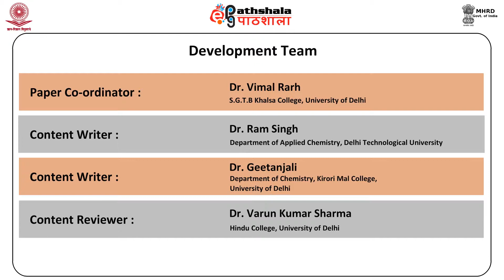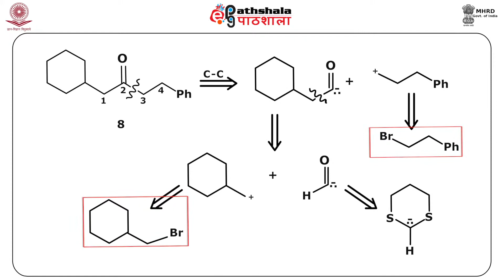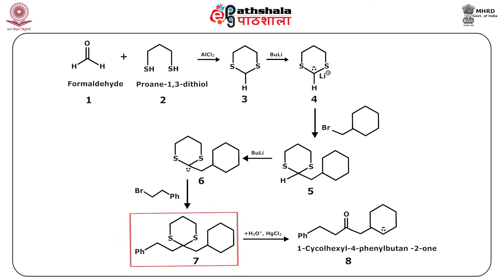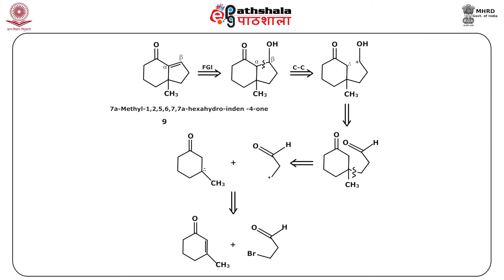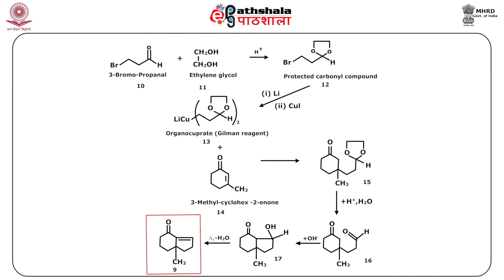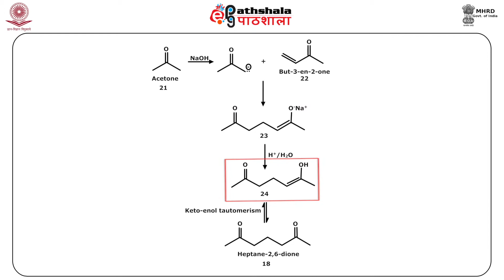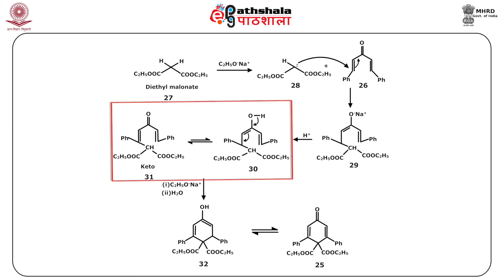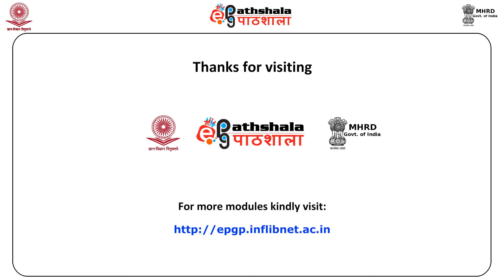C-C Disconnections of carbonyl compounds – II